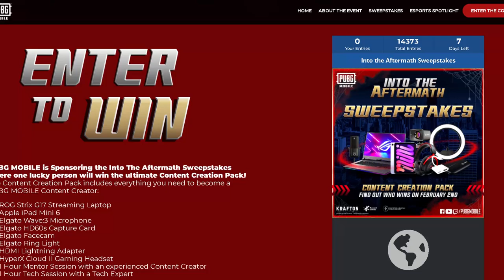FREE PUBG MOBILE INSANE GIVEAWAY!! | (Into The Aftermath Update)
Thank you to PUBG Mobile for sponsoring this video GO CLICK THIS LINK NOW